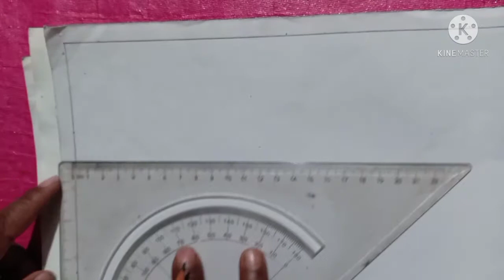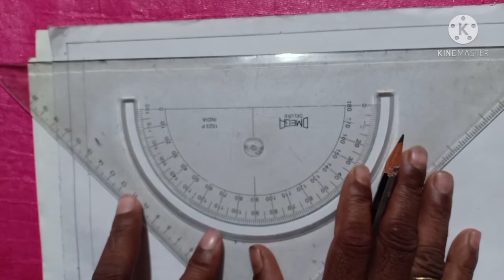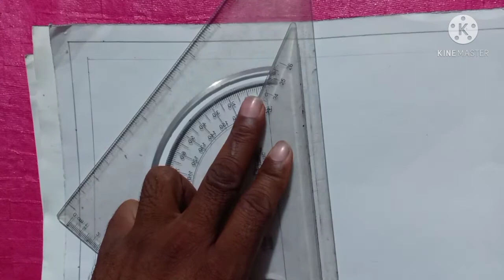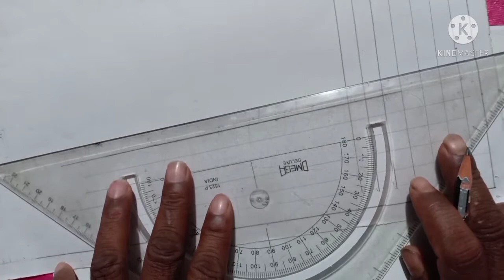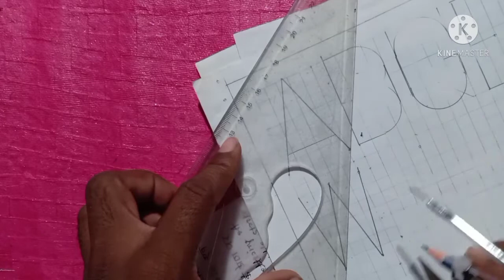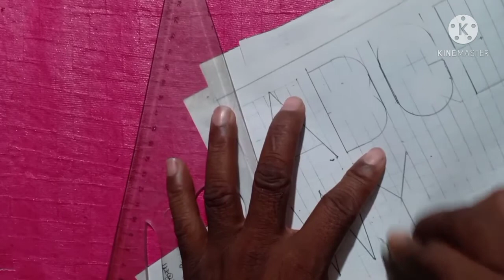ENGG.DRAWING/LETTERING/SINGLE STROCK LETTERING/TECHNICAL EXAM/ALP/ALL TECHNICAL COMPETITION.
FIRST YEAR DRAWING
ALL COMPETION